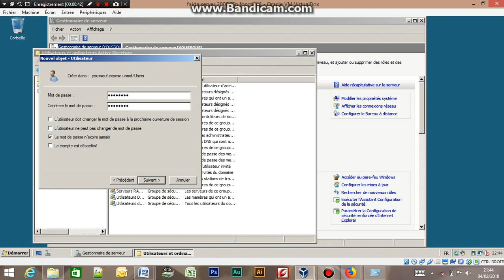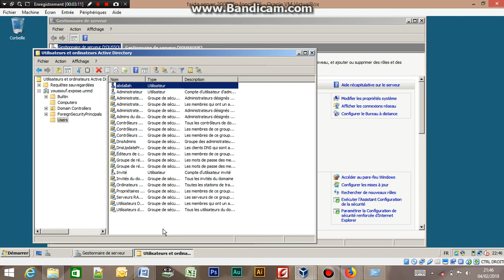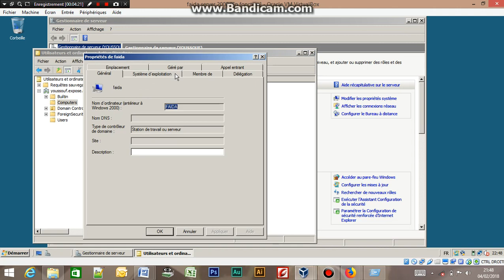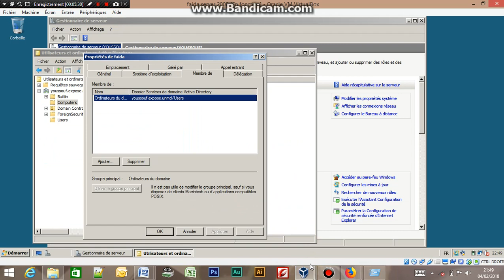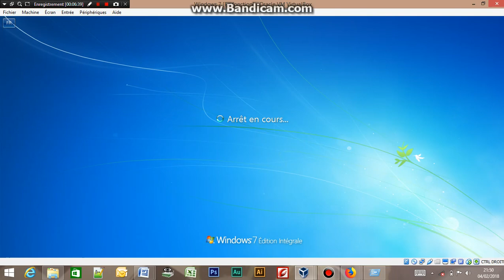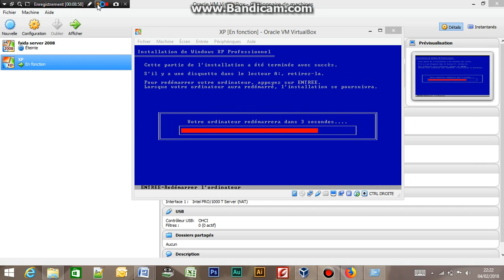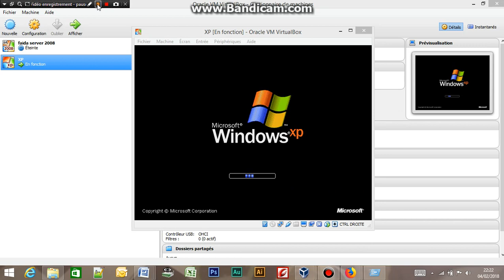Configuration Windows Serveur 2008 partie 9